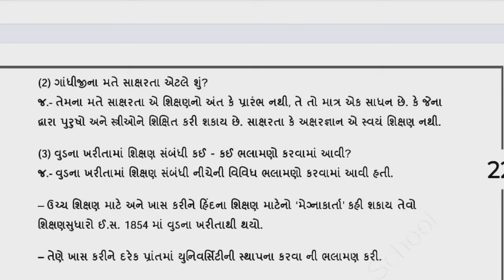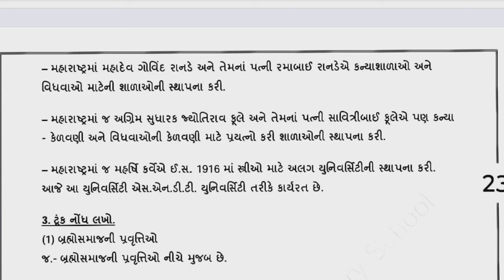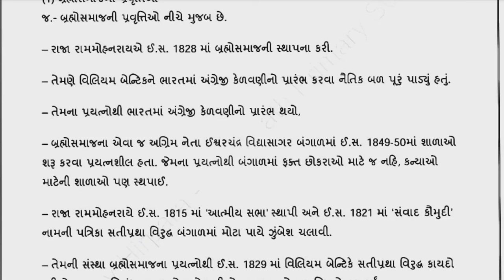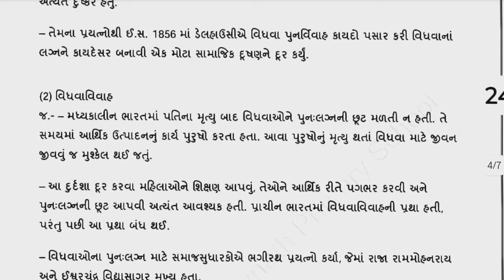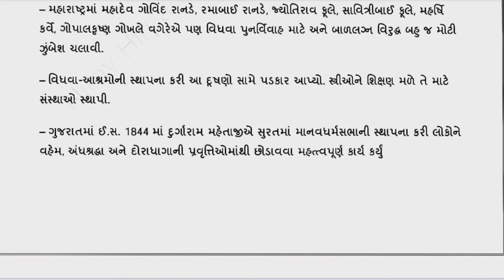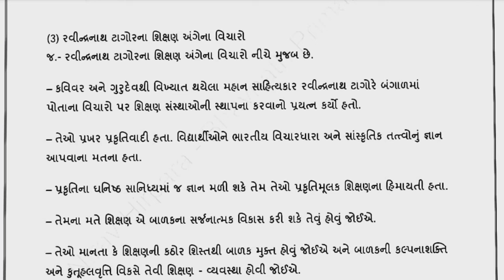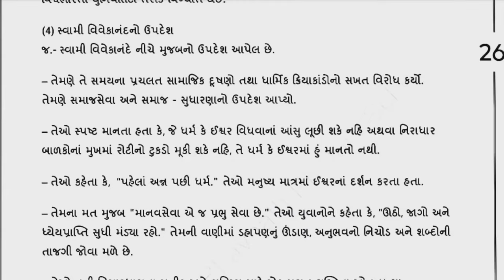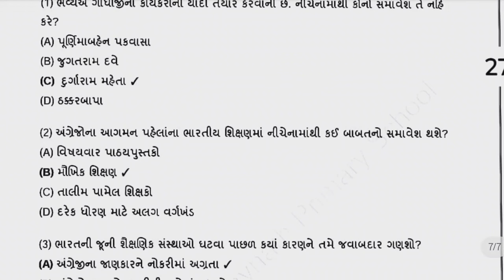std 8 social science ch 5 swadhyay | standard 8 samajik vigyan path 5 angrej shasan samaynee shiksha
std 8 social science chapter 5 | new book 2021, std 8 samaj ch 5 angrej shasan samaynee shikshan ane samaj vyavastha  swadhyay , std 8 samajik  vigyan ch 5 swadhyay , dhoran 8 samaj path 5 swadhyay

ધોરણ 8 સામાજિક વિજ્ઞાન, ધોરણ 8 સામાજિક વિજ્ઞાન પાઠ 5 સ્વાધ્યાય સોલ્યુશન, સામાજિક વિજ્ઞાન, સામાજિક વિજ્ઞાન ધોરણ 8 પાઠ 5 સ્વાધ્યાય, ધોરણ 8 સામાજિક વિજ્ઞાન પાઠ 5, સામાજિક વિજ્ઞાન ધોરણ 8 પાઠ 5, ધોરણ 6 સામાજિક વિજ્ઞાન પ્રકરણ 5 સ્વાધ્યાય સોલ્યુશન, ધોરણ 8 સામાજિક વિજ્ઞાન પાઠ 5 સમજૂતિ , ધોરણ 8 સામાજિક વિજ્ઞાન સ્વાધ્યાયપોથી, ધોરણ 8 સામાજિક વિજ્ઞાન સ્વાધ્યાય સત્ર 2 , ધોરણ 8 સામાજિક વિજ્ઞાન સવાલ જવાબ, ધોરણ 8 સમાજ પાઠ 5 સ્વાધ્યાય, સ્વાધ્યાય, ધોરણ 8 સ્વાધ્યાય 5 સમાજ,
 સામાજિક વિજ્ઞાન 8 પાઠ 5 સ્વાધ્યાય સોલ્યુશન